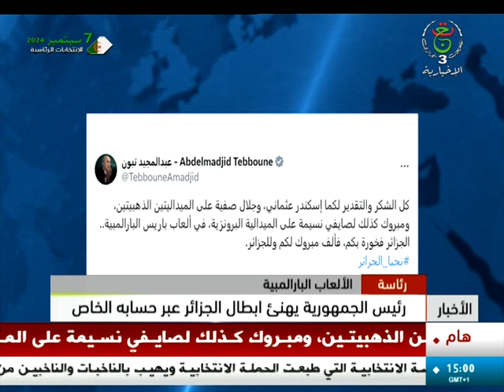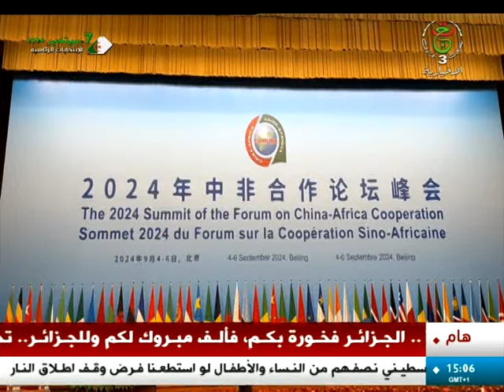موجز أخبار 15:00 | 05-09-2024